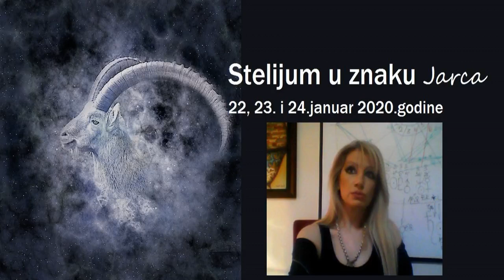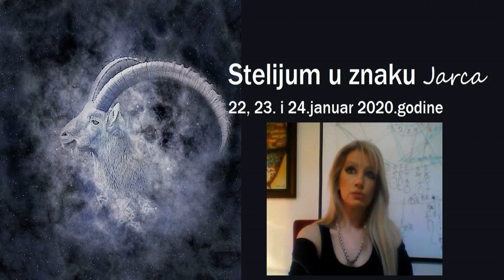Šta znači stelijum u znaku Jarca - 22. 23. i 24.januar 2020.godine - Jovana Bogoslovov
Jovana LG Bogoslovov je rodjena u Beogradu 1974.godine. Živi i radi u istom. Od 1993. do 1997. je uredjivala emisiju "Noć sa astrologom" na beogradskim radio stanicama. Od 1998. do 2008. je predavala astrologiju na beogradskom univerzitetu "Djuro Salaj". Od 2008. godine do danas predaje u svojoj školi "JovanaL27". Autor je pet zbornika radova, piše i objavljuje tekstove za časopise i ima redovne astrološke emisije na Televizijama u regionu.